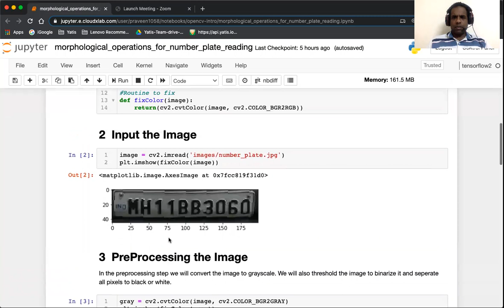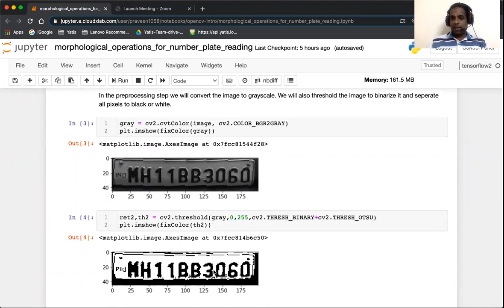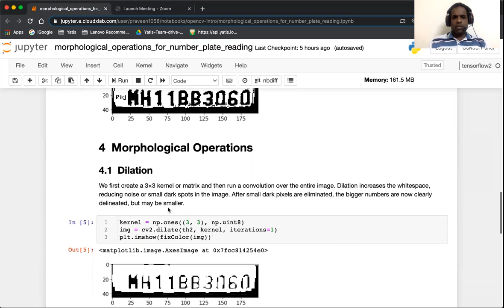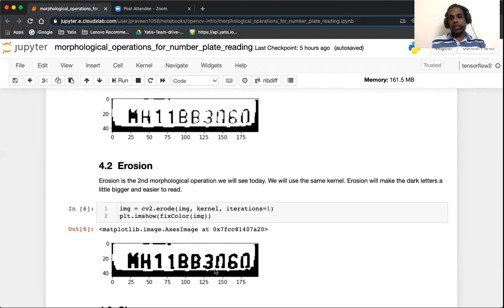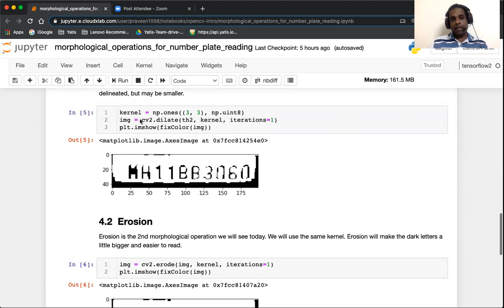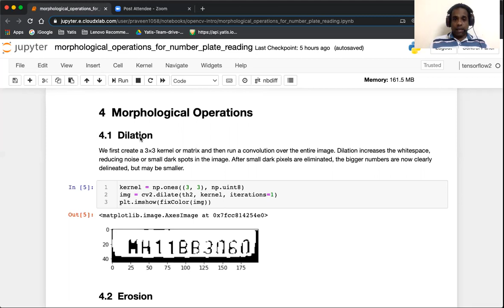OpenCV Morphological Operations - Dilation and Erosion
In this vlog we will demonstrate morphological operations with OpenCV. The function we will look at are dilation and erosion, the most important of them all. The purpose of these operations is clean up noise like small white dots or black dots. They are often useful preprocessing steps before an OCR (Optical Character Recognition), where if used correctly they improve the quality of recognition.